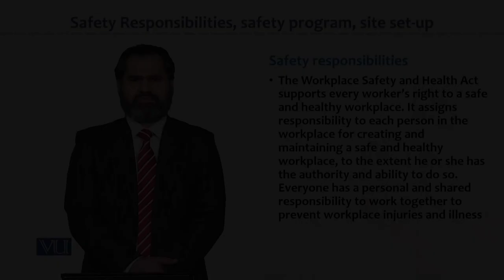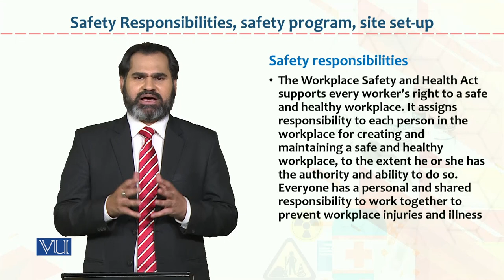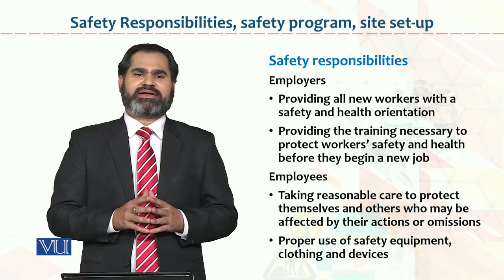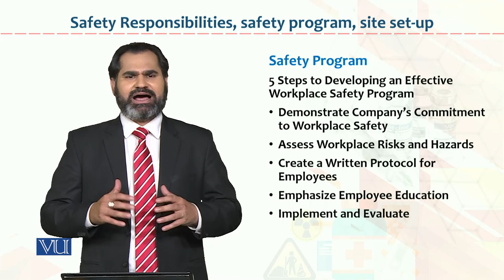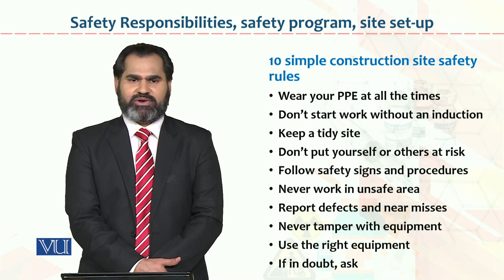Occupational Health & Safety | HRM733_Topic156